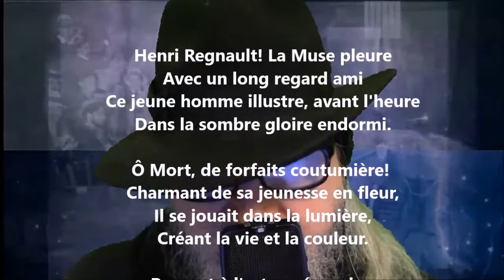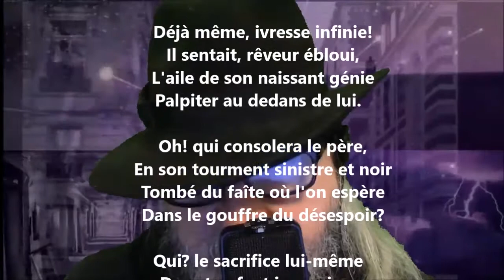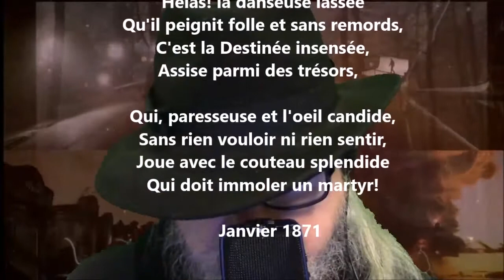Henri Regnault - Théodore de Banville lu par Yvon Jean